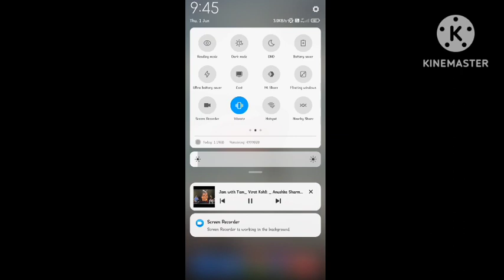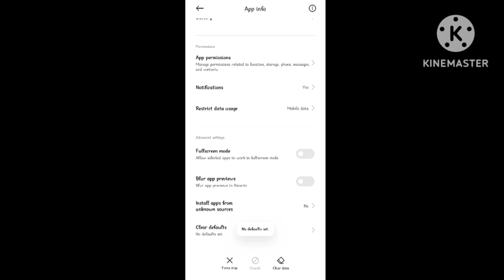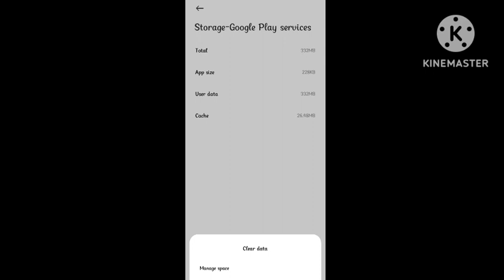Can't find the receiver ? on device location Nearby Share Fix Can't find the receiver Problem Solve